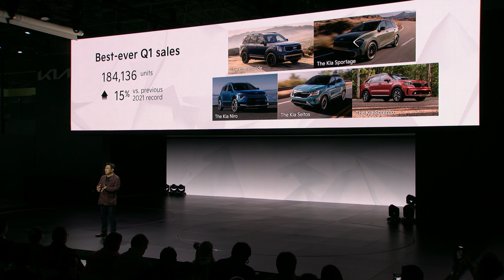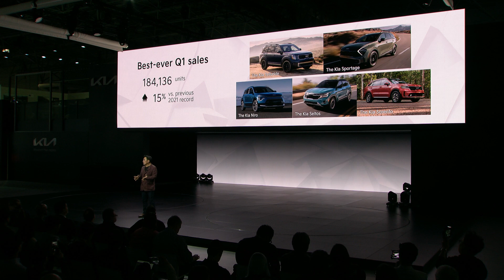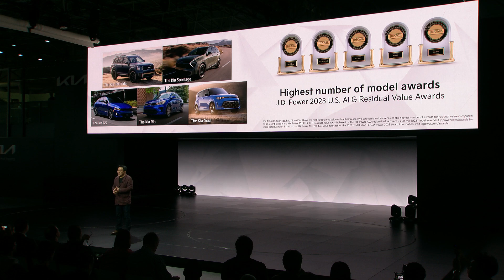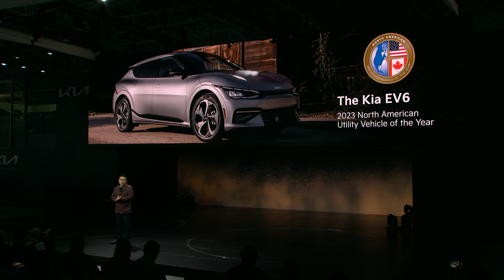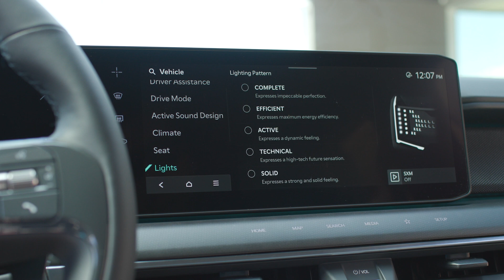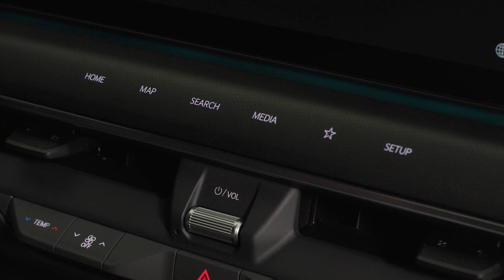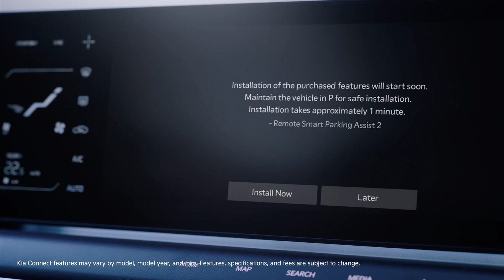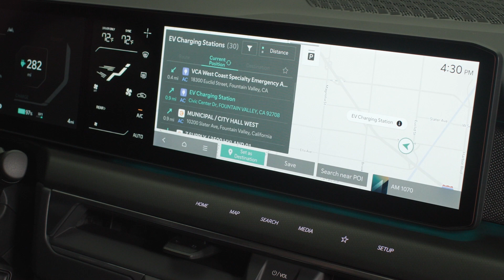2024 Kia EV9 - 2023 New York International Auto Show, Press Conference